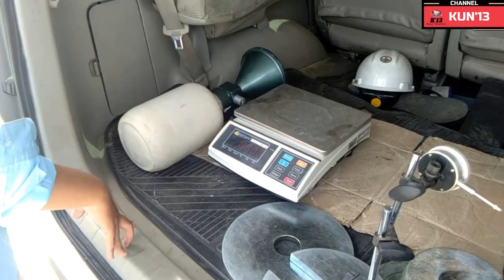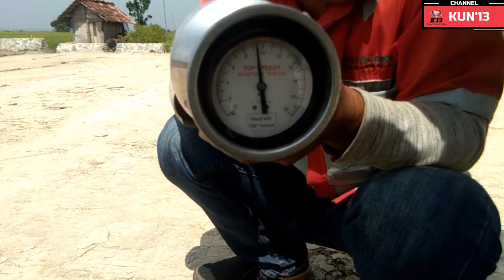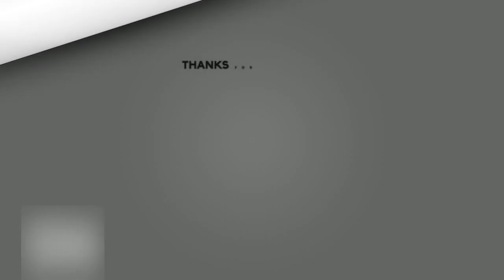UJI SAND CONE DILAPANGAN ll Mekanika Tanah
UJI SAND CONE DILAPANGAN adalah pemeriksaan kepadatan tanah di lapangan dengan menggunakan pasir Ottawa sebagai parameter kepadatan tanah yang mempunyai sifat kering,bersih,keras,tidak memiliki bahan pengikat sehingga dapat mengalir bebas. Pasir Ottawa yang digunakan adalah lolos saringan no.10 dan tertahan di saringan no.200.Metode ini hanya terbatas untuk lapisan atas tanah (top soil) yaitu antara 10 – 15 cm.

Percobaan UJI SAND CONE DILAPANGAN ini di lapangan dengan tujuan dari uji sand cone dilapangan ini untuk mengetahui kepadatan dari suatu tanah di lapangan secara langsung dengan membandingkan berat isi kering lapangan dengan berat isi kering laboratorium.

0:00 Selamat Datang Di Channel KUN'13
0:21 Intro

0:34 Standart Rujukan Pengujian
0:56 Tahapan Pertama Pengujian
1:23 Penimbangan Botol Corong berisi Pasir Kuarsa/Ottawa
1:53 Proses memasukkan pasir ke lubang
2:25 Persiapan Pengujian Kadar Air
2:49 Pengambilan Sampel Kadar Air
3:21 Proses pengujian Kadar Air

Halo Teman -Teman, Channel KUN'13 ini adalah channel yang akan membahas semua tentang teknik sipil / civil engineering baik itu tutorial software, perencanaan, desain, manajemen proyek konstruksinya sampai pada pengendalian proyek.
Dan jika Teman - Teman merasa video ini bermanfaat silahkan SHARE ke teman - teman yang lain. Apabila Teman - Teman punya PERTANYAAN silahkan tulis di kolom Komentar. Terima Kasih Semoga Sukses ^^